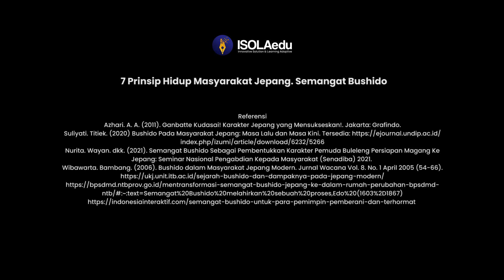7 Prinsip Hidup Masyarakat Jepang, Semangat Bushido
Bushido atau yang disebut sebagai the way of the warrior merupakan serangkaian peraturan atau kode yang memuat prinsip moral, Bushido disampaikan secara turun temurun dan harus dipatuhi serta dilaksanakan oleh para golongan samurai pada zaman dahulu, Prinsip- prinsip ajaran moral yang terkandung di dalam bushido tidak tertulis, melainkan hanya sebuah norma yang memiliki sanksi kuat bagi yang melanggar.

Presenter: Ahmad Fuadin M.Pd.

Download Aps: ISOLAedu

Marketplace:
Tokopedia: ISOLAedu Books
Shopee: isolaedu.books